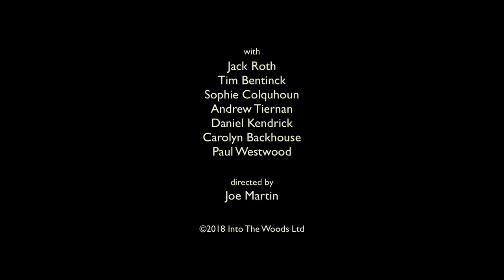US AND THEM (2018) Official Trailer HD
The rich get rich. The poor stay poor.

Joseph Martin’s Us and Them puts a target squarely on the chest of the wealthy. The film centers on a working-class youngster who aims to kick-start a revolution by turning the tables on the establishment with a deadly game of chance.

Jack Roth (son of Tim Roth) stars as “an ordinary working-class kid who is tired of the rough deal he faces. His plan? To start a revolution by streaming attacks against the one percent on the web. His goal? To terrify the elite into bringing about chance. His plan spirals out of control when he holds a banker and his family hostage and forces them to gamble for their lives.”

The cast also includes Sophie Colquhoun, Tim Bentinck, Carolyn Backhouse, Andrew Tieran, Daniel Kendrick, Paul Westwood, and Louis Dempsey.